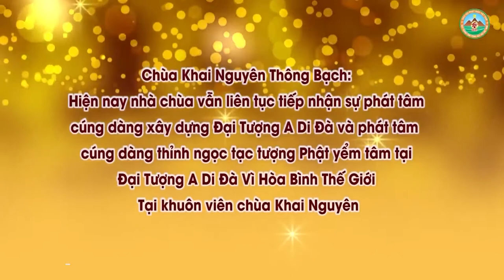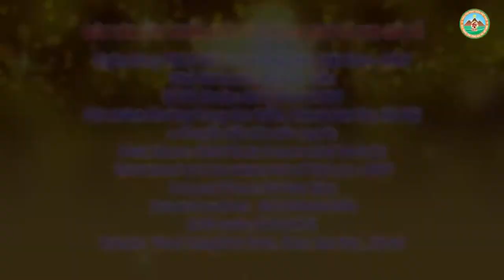Khi Mới Sinh Nở Có Nên Tụng Kinh Hay Không l Đ,Đ Thích Đạo Thịnh, Pháp Âm HD